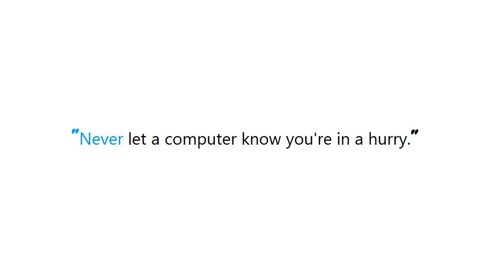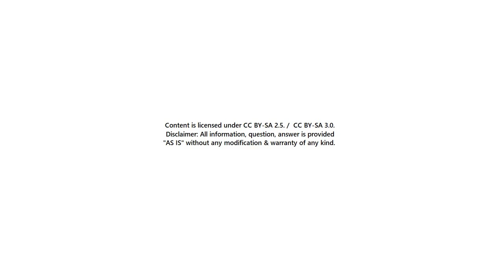PYTHON : Random is barely random at all?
PYTHON:Randomisbarelyrandomatall? PYTHON #: Random is barely random at all?

Guide : [ PYTHON : Random is barely random at all? ]